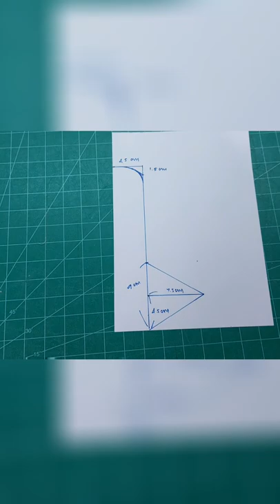DIY Mini Coin Purse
DIY Mini coin  purse /shorts

Finished size
     Length 9cm (3 1/2"), Height 9 cm(3 1/2")

Meterial need:

Outer / Cotton fabric
       26cm × 26cm (10 1/4” x 10 1/4”)

Lining /Cotton fabric
      26cm × 26cm (10 1/4” x 10 1/4”)

Interfacing
       26cm × 26cm (10 1/4” x 10 1/4”)

Snap button

I hope my tutorial is helpful and you enjoy making yours today!